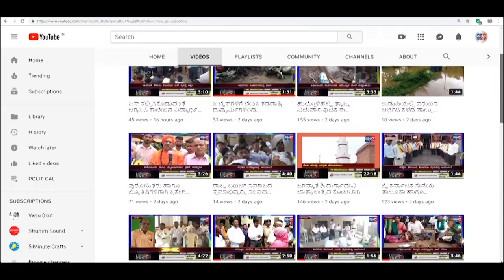ಹುಕ್ಕೇರಿ: ಶ್ರೀ ಜೀವನ ಗೋವಿಂದ ದೇಸಾಯಿ ಸತ್ಯಂ"ಶ್ರೇಷ್ಠ ಶಿಕ್ಷಕ" ಪ್ರಶಸ್ತಿ ಪುರಸ್ಕೃತರು||SATYAM TV KANNADA